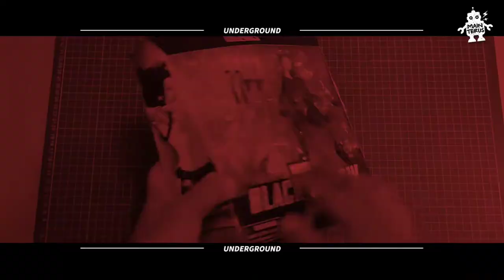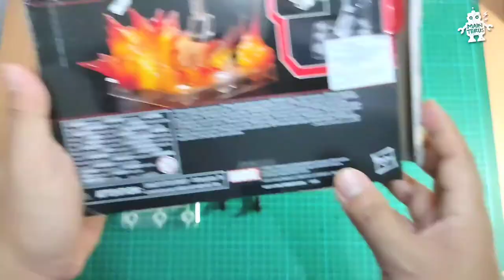PARAH! Marvel Legends BLACK WIDOW kayak BEGINI!! DENGERIN PAKE HEADSET ATAU HP YA GAES!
Mohon maaf, dengerinnya pake headset atau dari HP ya.. ada kesalahan pada saat pengupload-an sepertinya nih.

Balik lagi nih, mainterus mau kasih tau figur yang baru aja diunboxing. WFH stayathome dirumahaja ngoprekin barang yang baru datang aja ya. Silakan dipantengin videonya, tapi beneran deh.. parah! Parah! Parah! Ini figurnya!

Jangan dimarahin ya gaeess!

Video
Edit
Figur beli di